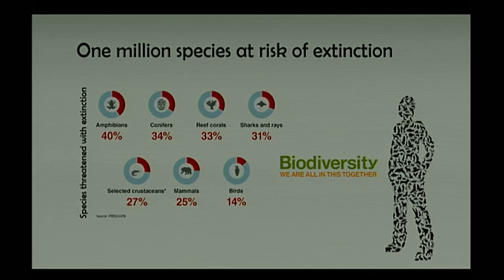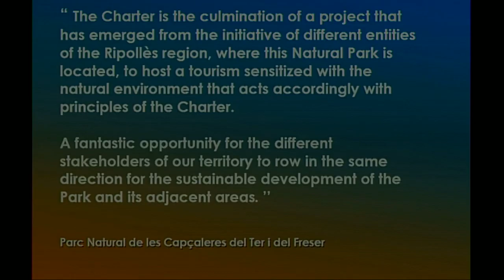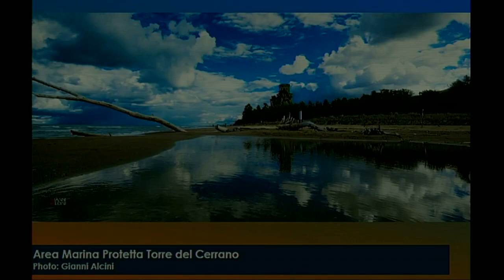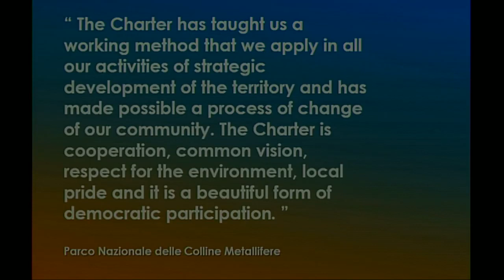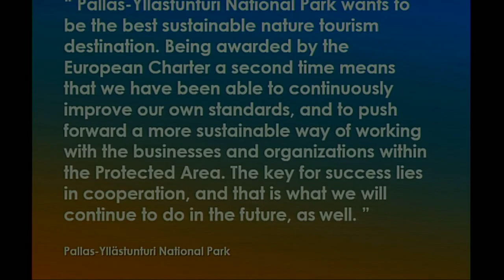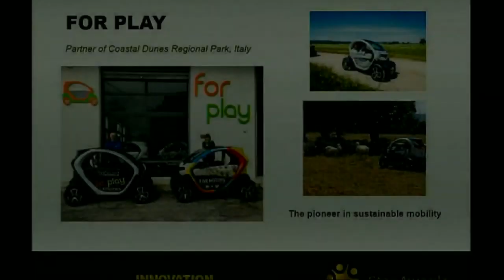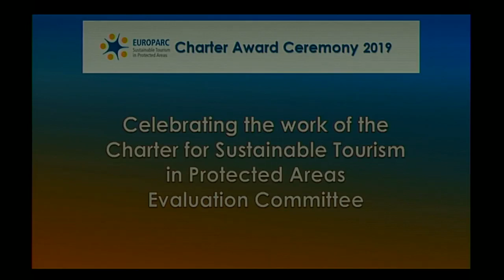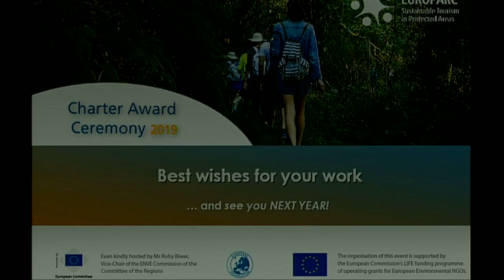EUROPARC Federation Charter Award Ceremony 2019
Every year, the EUROPARC Federation awards Protected Areas who have successfully applied the European Charter for Sustainable Tourism in Protected Areas methodology, delivering a tourism approach that is good for parks and good for people. To create positive outcomes for local communities, increase economic opportunities, whilst reducing environmental impacts of tourism, are the aims of the methodology managed by the EUROPARC Federation,  now implemented by 110 protected areas in 16 European countries. The biggest network of its kind in the world.